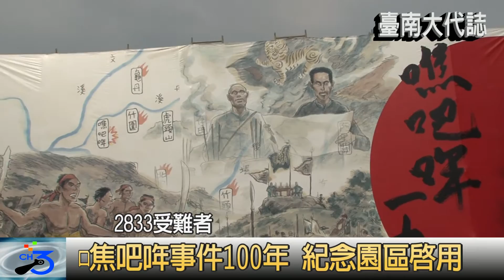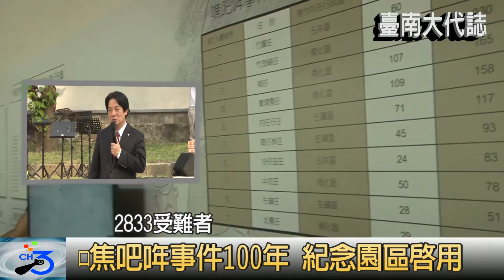噍吧哖事件100年 紀念園區啟用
日本時代台灣最大抗日事件 死傷人數最多,規模最大,影響最深遠的噍吧哖事件 11/27日已經100年 台南市政府選在這一天 為設置在玉井糖廠的紀念園區揭牌啟用 市長賴清德同受難者家屬向園區精神象徵"靜默之聲"致意獻花 一起記取過往的傷痛 共創台灣人當家作主的未來.